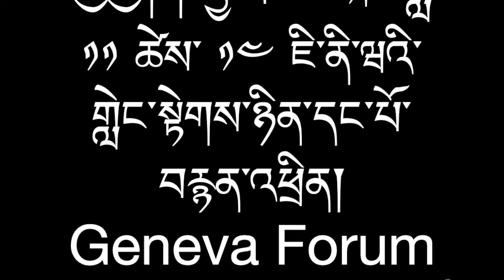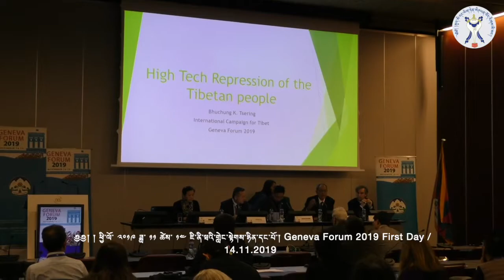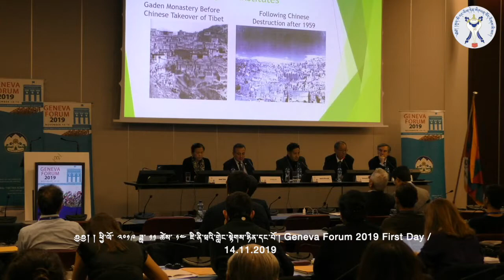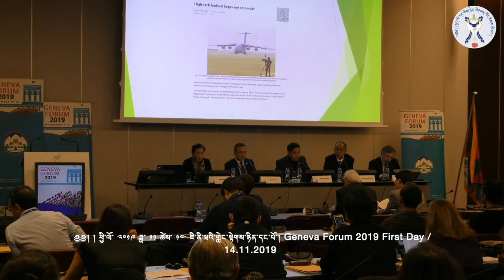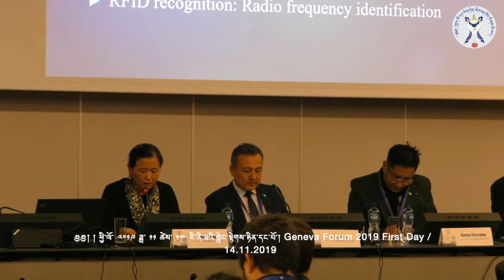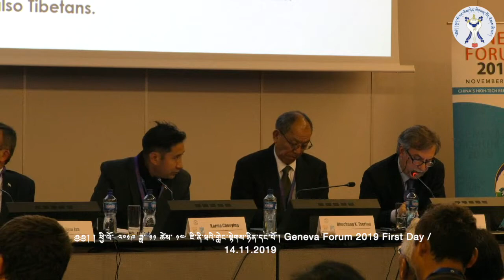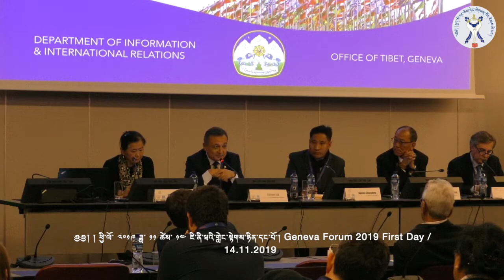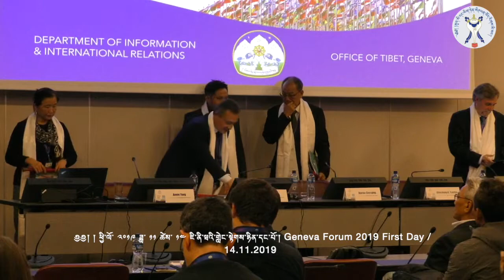Sikyong Dr. Lobsang Sangay in Switzerland 14.11.2019 (3)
༅༅། ། ཕྱི་ལོ་ ༢༠༡༩ ཟླ་ ༡༡ ཚེས་ ༡༤ ཇི་ནི་ཝའི་གླེང་སྟེགས་ཉིན་དང་པོ་བརྙན་འཕྲིན།   Geneva Forum 2019 First Day / 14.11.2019